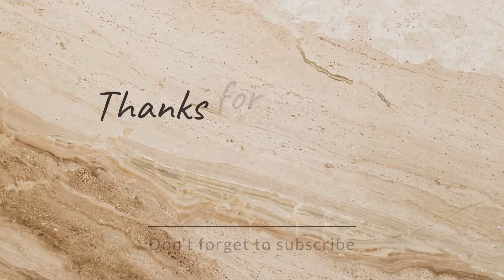ডিম ভাঁপা || Satabdi's Kitchen ||food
ডিম ভাঁপা ডিম ভাঁপা রেসিপি ভাঁপা ডিম ডিমের ভাঁপা ডিম ভাপা রেসিপি ভাঁপা ডিমের রেসিপি ডিম ভাপা জীবনে এই প্রথম বার ডিম ভাঁপা রান্না করলাম ভাপা ডিম খুব সহজ উপায়ে বানিয়ে ফেলুন ডিম ভাঁপা ডিমের রেসিপি ডিম রেসিপি ডিম তেল ছাড়া ডিম ভাঁপা রেসিপি অল্প সময়ে তৈরি করুন ডিম ভাপা ডিম কারি ঠাকুমা দিদিমা আমলের ডিম ভাঁপা-এর স্বাদ ভোলার নয় ডিম পোস্ত ডিম রান্না ডিম এর রেসিপি ডিমের ঝোল ডিম ঝুরঝুরে ভাজা রেসিপি ডিমের ডালনা
dim bhapa recipe
dimer recipe
egg recipe
dim bhapa
bengali dim bhapa recipe
dimer different recipe
vapa dimer recipe
dim vapa recipe
bengali recipe
dim posto recipe
dim bhapa recipe bengali
dim recipe,egg recipes
bengali egg recipe
steamed egg recipe
dimer bhapa
bhapa dim
bhapa dimer korma
bhapa dim recipe
dim er recipe
ranna recipe
bhapa dimer recipe
dim bhapa recipe bangla
dimer korma recipe
egg curry recipe
dimer bati posto

Ingredients
Posto // poppy seeds
Sorse // Mustard seeds
Dhonepata //Coriander leaves
kancha lonka //Green Chilli
sorser tel // Mustard Oil
Lobon // Salt
Narkel // Coconut